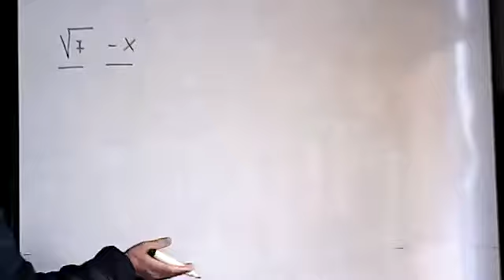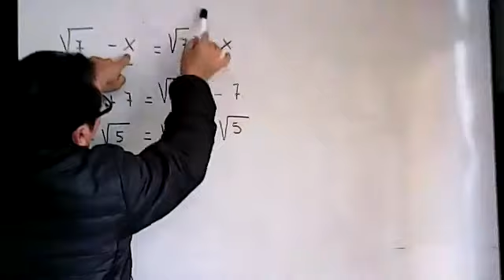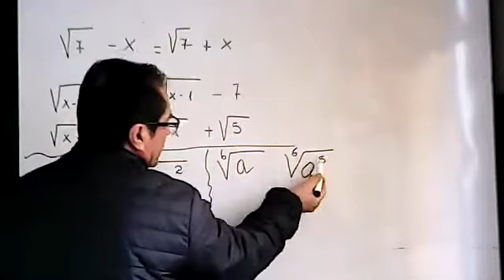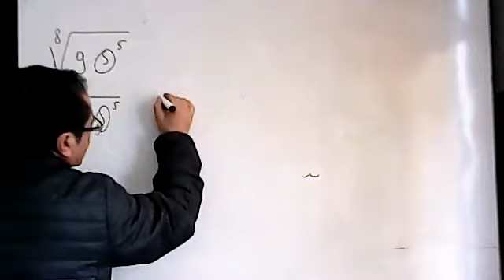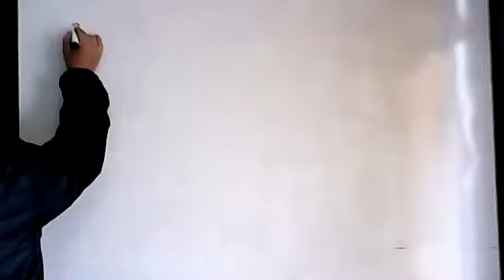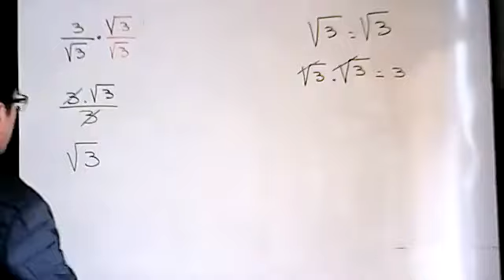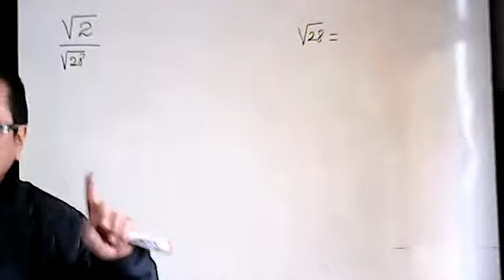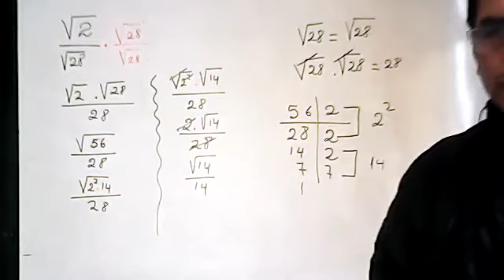9EGB A MATEMÁTICA MANUEL 23NOV2021